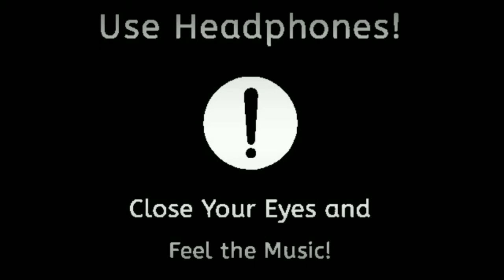Kabali (Movie) | BGM -(8D Version) | Santhosh Narayanan | Rajinikanth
'kabali'  is a blockbuster Tamil movie starring by Rajinikanth and Radhika Apte and  With a delightful 8d audio.

Kabali BGM (8D Version)
1. Kabali theme bgm

😇 Thanks friend's for your love and support 🙃